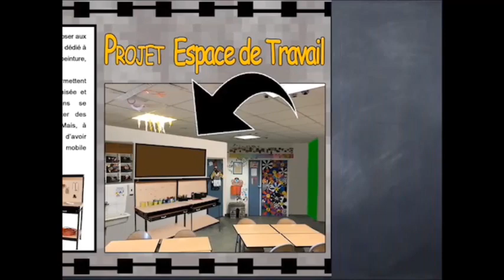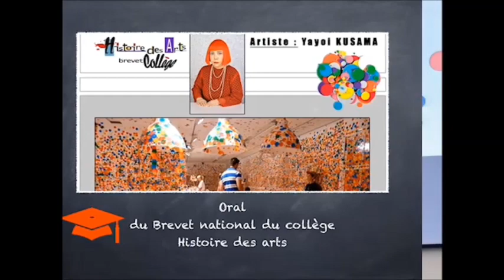Les arts plastiques au collège